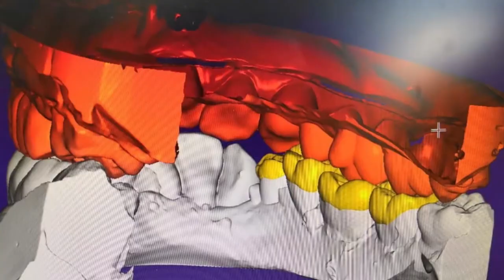Приглашение на вебинар Бедердинова Дмитрия_Мегастом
Приглашаем Вас на вебинар Дмитрия Бедердинова «Устранение окклюзионных нарушений прямыми и непрямыми реставрациями /опыт практикующего доктора/».

Учебный центра "Мегастом":
г. Москва, Варшавское шоссе, дом 16